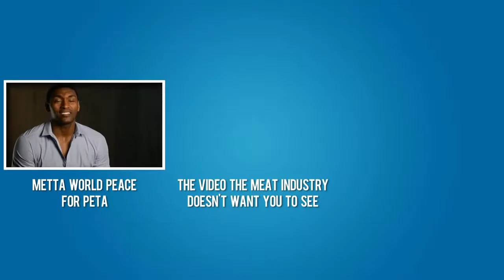Jim Morris - Fisiculturista Vegano 78 Años